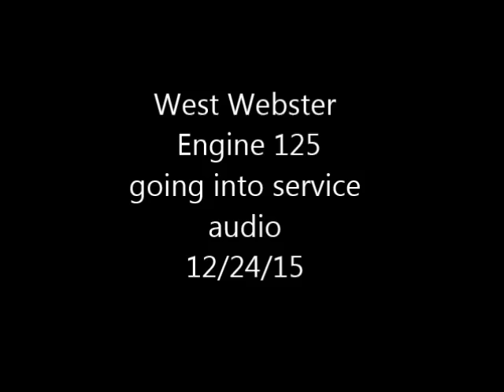West Webster Engine 125 going into service 12/24/15